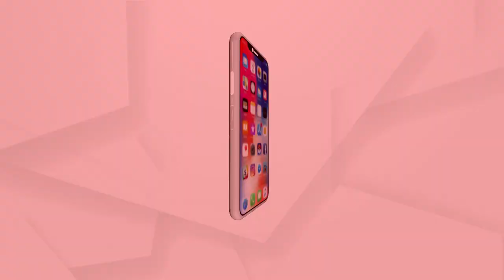Kalahandi residents have been fighting for development since 2009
କଳାହାଣ୍ଡିବାସୀ 2009 ମସିହାରୁ ବିକାଶ ପାଇଁ ସଂଘର୍ଷ କରୁଛି
କଳାହାଣ୍ଡି ଜିଲ୍ଲାର ବିକାଶ ତଥା ସରକାରୀ ମେଡିକାଲ କଲେଜର ପ୍ରତିଷ୍ଠା ପାଇଁ କଳାହାଣ୍ଡିର ବୁଦ୍ଧିଜୀବିମାନେ 2009ରୁ ଆନ୍ଦୋଳନ କରିଆସୁଛନ୍ତି କିନ୍ତୁ ତଥାପି ସରକାର ଚୁପ୍...